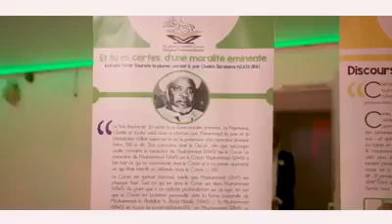Zakirat Aïda Faye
Tv Informations Sur la Faydah